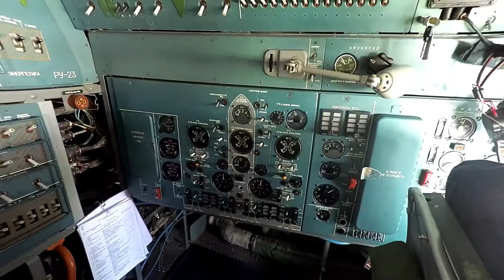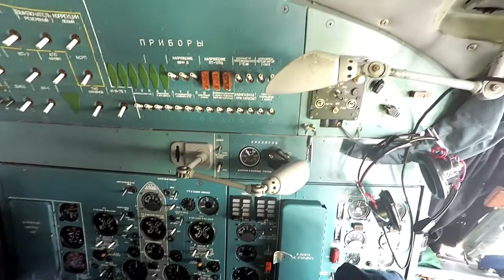Ein Besuch bei AZERBAIJAN CARGO in einer IL-76 TD-90 - by Armin Benicke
Ein Besuch bei AZERBAIJAN CARGO in einer IL-76 TD-90 copyright by Armin Benicke, Pilot und Registrierter SafeDrone Pilot by Lufthansa Technik. Registrierungsnummer: P-2A3-G70. Generalagentur der Continentale Versicherung a.G.